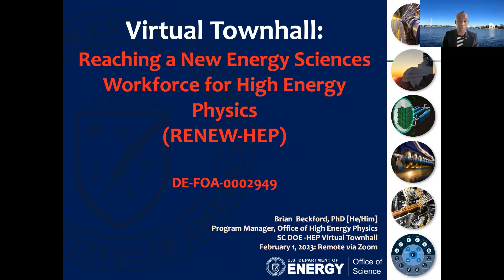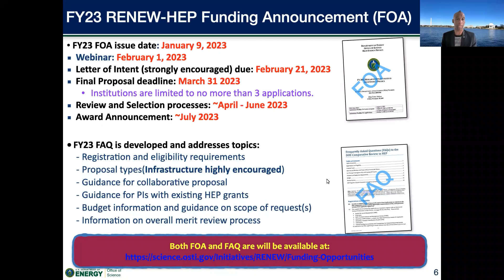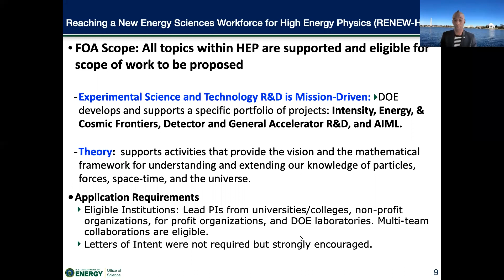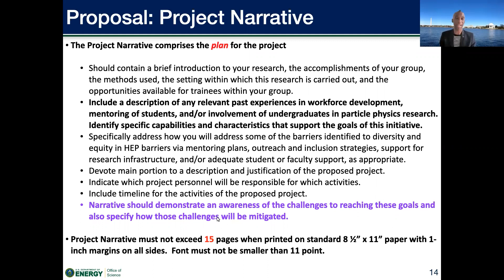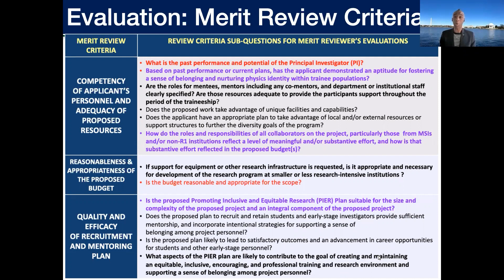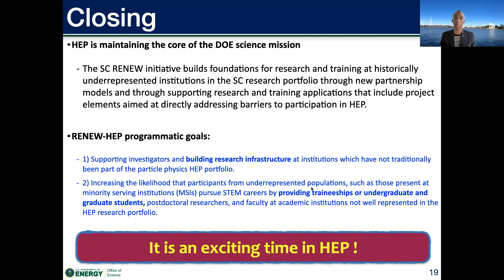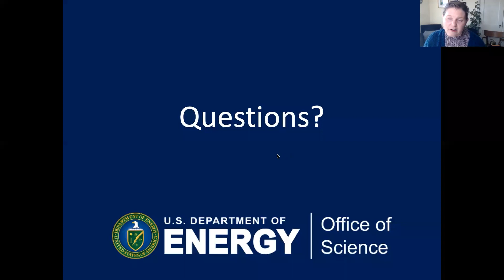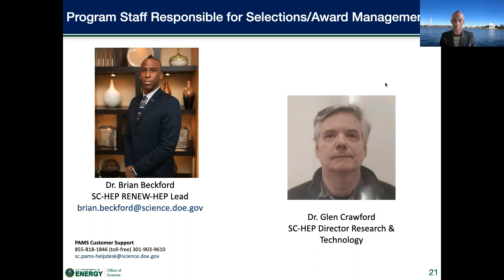RENEW Webinar for High Energy Physics HEP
The Office of High Energy Physics (HEP) held an informational webinar on the REACHING A NEW ENERGY SCIENCES WORKFORCE FOR HIGH ENERGY PHYSICS (RENEW-HEP) Funding Opportunity Announcement (FOA). The goal of this initiative is to help broaden and diversify the high energy physics community.

The planned funding will support training and research experiences in particle physics for members of underserved communities, with the goals of supporting investigators and building research infrastructure at institutions which have not traditionally been part of the particle physics portfolio and encouraging underrepresented populations to pursue STEM careers. The funding opportunity is open to researchers working in areas within the current HEP portfolio. Applications are open to DOE national laboratories, universities, and nonprofit organizations, applying singly or in multi-institutional collaborations. Total planned funding is $8 million in Fiscal Year 2023 dollars, contingent upon congressional appropriations.